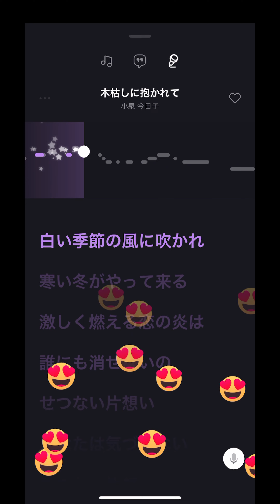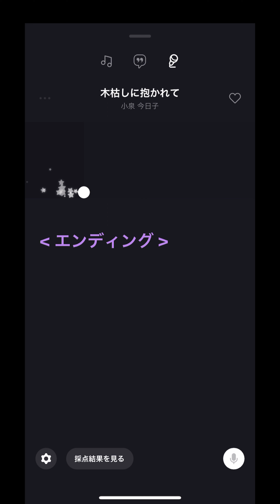【小泉今日子】木枯らしに抱かれて【歌わせていただいてみた】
【木枯らしに抱かれて】

レーベル : ビクター音楽産業
作詞・作曲 : 高見沢 俊彦
リリース : 1986年11月19日

✽.｡.:*・ﾟ ✽.｡.:*・ﾟ ✽.｡.:*・ﾟ ✽.｡.:*・ﾟ ✽.｡.:*・ﾟ